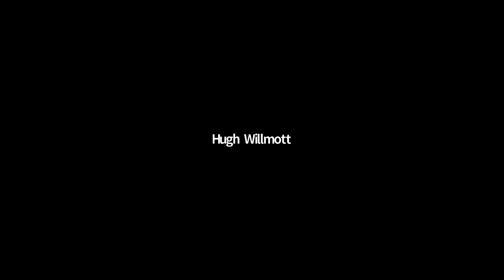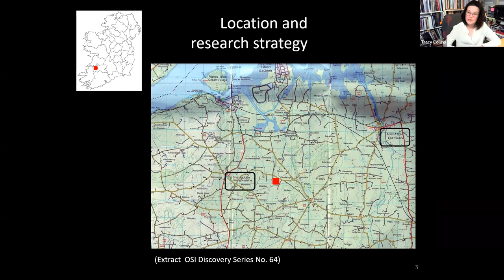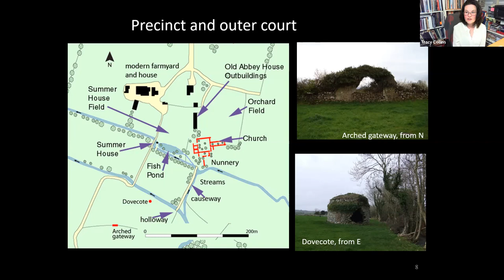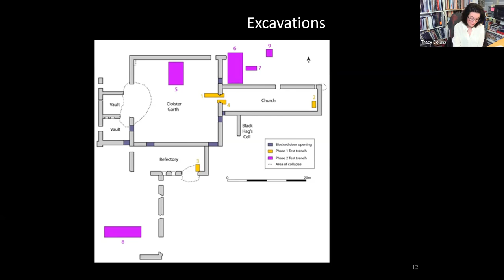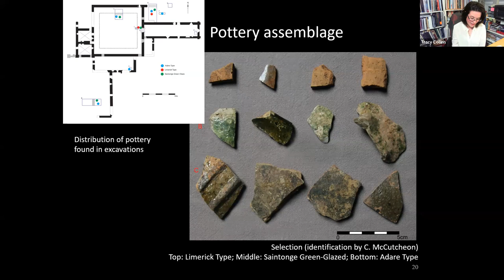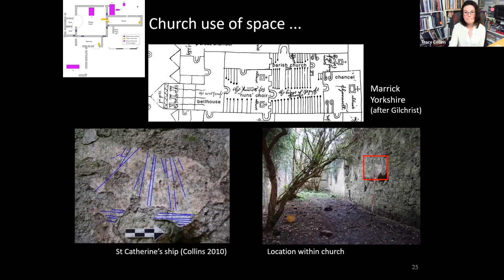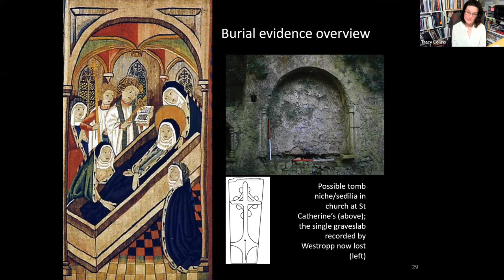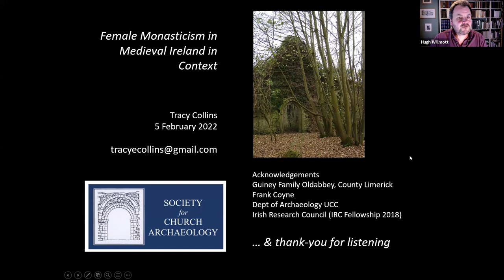SCA Lecture: Dr Tracy Collins - 'Female Monasticism in Medieval Ireland in Context'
On 05/04/2022 the Society for Church Archaeology was delighted to welcome Dr Tracy Collins sharing their talk 'Female Monasticism in Medieval Ireland in Context: Archaeological excavations at St Catherine's, County Limerick.'